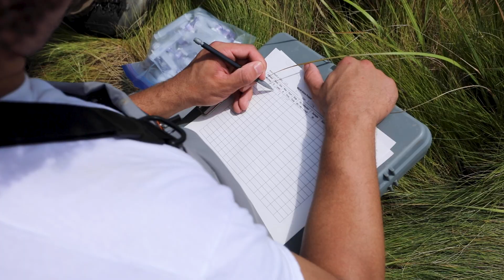Multi-Disciplinary Approach in Environmental Science 🌎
Explore the connection between environmental sustainability and the Environmental Science major. See how this field contributes to cleaner, more sustainable practices in various industries. Hear about how Environmental Science education at Rowan goes beyond textbooks. Discover how they bridge theoretical knowledge with practical, real-world applications.